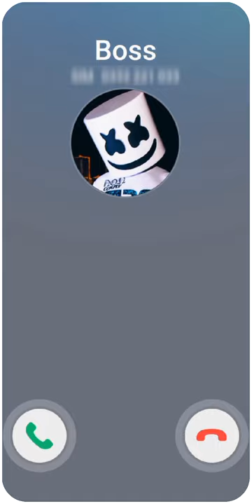A call from Marshmello 😂